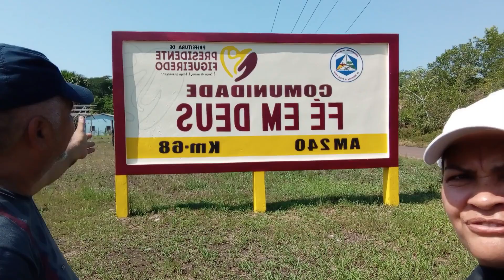Visitando à comunidade Fé em Deus - Balbina-AM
Fala pessoal do canal Bora pra Estrada, bem-vindos de volta ao nosso canal. Somos um casal que adoramos falar sobre Viagem, lugares. Cobrimos muita coisa legal como dicas e costumes do dia a dia de uma Cidade, Estado ou Município. Nosso objetivo é explorar os destinos turísticos mais incríveis do Brasil e compartilhar essas experiências com vocês!
Neste vídeo, vamos mostrar a você com o título: Visitando comunida Fé em Deus - Balbina-AM

Acesse nosso BLOG de dicas!
“Lute com determinação, abrace a vida com paixão, perca com classe e vença com ousadia, porque o mundo pertence a quem se atreve e a vida é muito bela para ser insignificante.”  Charles Chaplin

Não se esqueça de curtir e se inscrever.